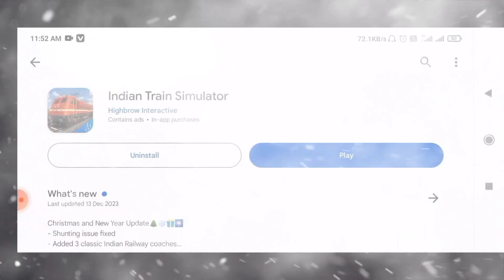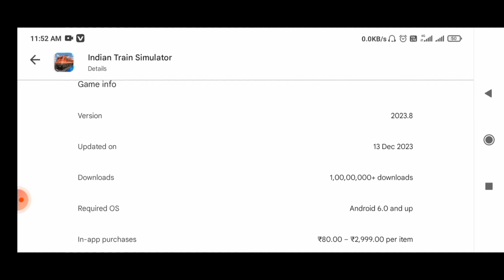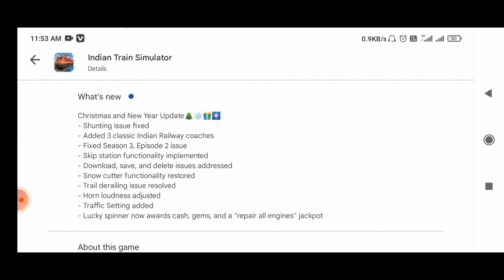Indian Train Simulator New Update | Indian Train Simulator New Year Update Release On Play Store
Indian Train Simulator Nevw update
indian train simulator new updated
indian train simulator me traffic
kaise badhaye
indian train simulator fanc
indian train simulator new update mod apk N
indian train simulator 2023 gameplay